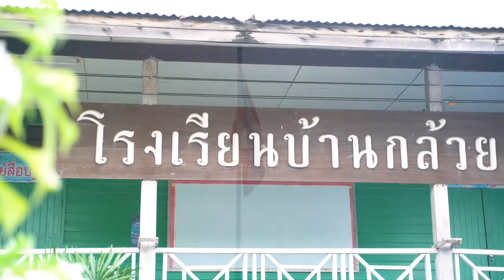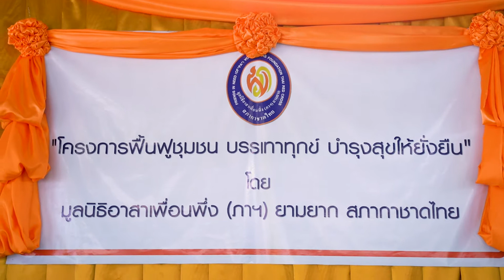โครงการ “ฟื้นฟูชุมชน บรรเทาทุกข์ บำรุงสุขให้ยั่งยืน”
มูลนิธิอาสาเพื่อนพึ่ง (ภาฯ) ยามยาก สภากาชาดไทย ลงพื้นที่จัดกิจกรรมภายใต้โครงการ “ฟื้นฟูชุมชน บรรเทาทุกข์ บำรุงสุขให้ยั่งยืน” ณ โรงเรียนบ้านกล้วย อำเภอเมือง จังหวัดสุโขทัย เมื่อวันที่ 18 ตุลาคม 2564

ทั้งนี้ จังหวัดสุโขทัยได้รับผลกระทบจากสถานการณ์น้ำท่วมอันเนื่องจากอิทธิพลร่องมรสุมพาดผ่านภาคเหนือของไทยและอิทธิพลของพายุ  "เตี้ยนหมู่" ตั้งแต่วันที่ 9 ก.ย - 7 ต.ค. 2564

สำหรับโครงการ “ฟื้นฟูชุมชน บรรเทาทุกข์ บำรุงสุขให้ยั่งยืน” เป็นการให้ความช่วยเหลือฟื้นฟูหลังจากเกิดเหตุอุทกภัย ถือเป็นหนึ่งในภารกิจที่มูลนิธิฯ ให้ความสำคัญของมูลนิธิฯ